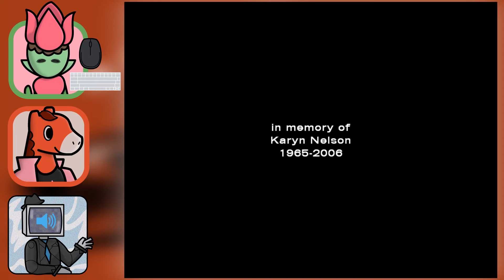SaM:CS #5: Attack the Dog 🌷🐴📺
Sam and Max: Culture Shock #5

📺Sonimon